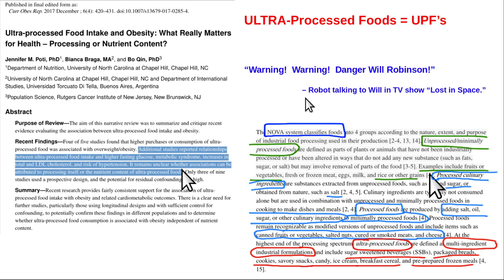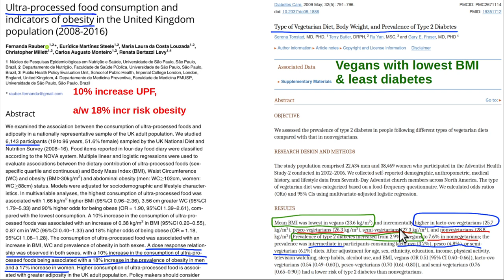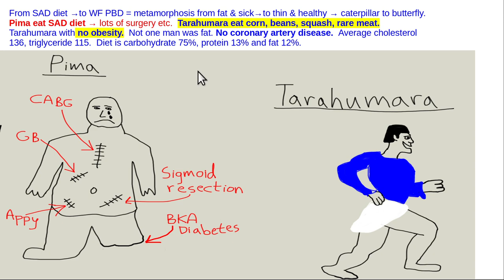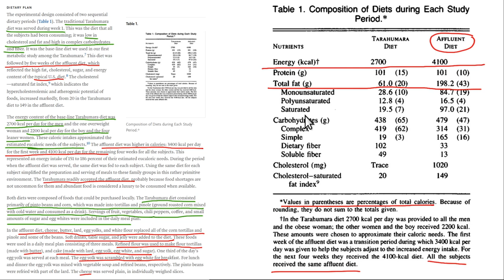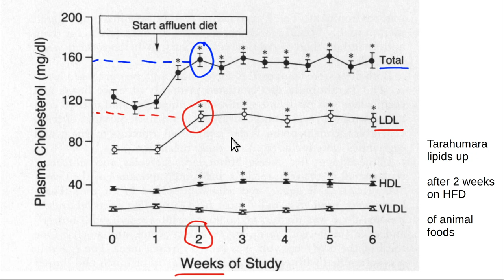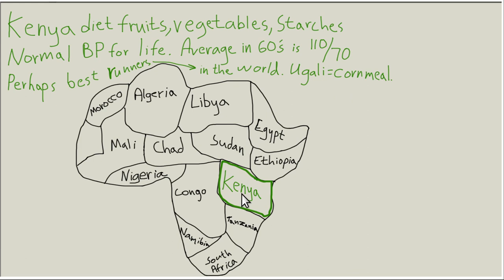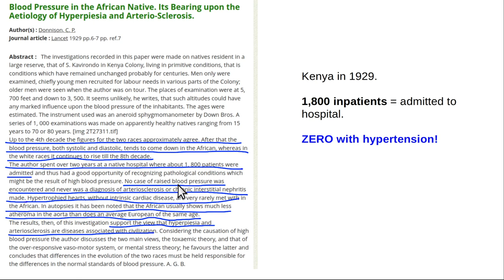Obesity causes, part 2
Part 2:  UPF's cause the worst obesity = Nauru islanders, "average" adult 220 lbs.  Obesity curve becomes a hockey stick starting in 1980.  Tarahumara vs Pima with papers on their lipids.  Thumbnail is "First meeting of Dante [author of the Divine Comedy] and Beatrice [his beloved, who later in the book was his guide to Heaven]"  by Henry Holliday, 1877.